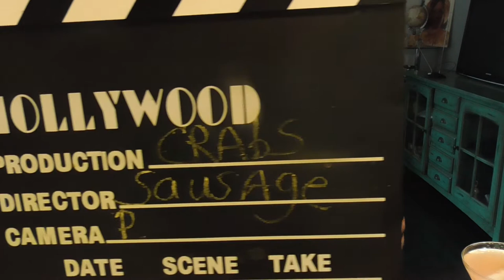Snow Crab Goodness